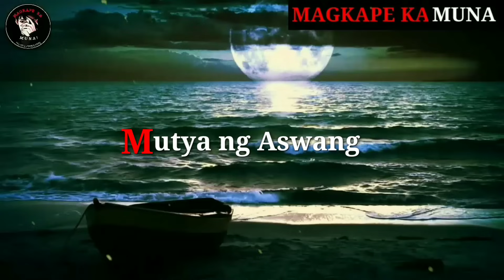Ang Alamat ng Mutya ng Aswang | Kwentong Aswang | Horror Story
Narrated by : CA$₱ER